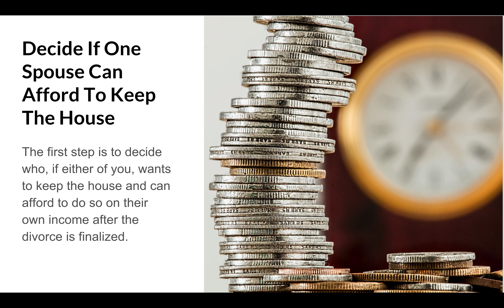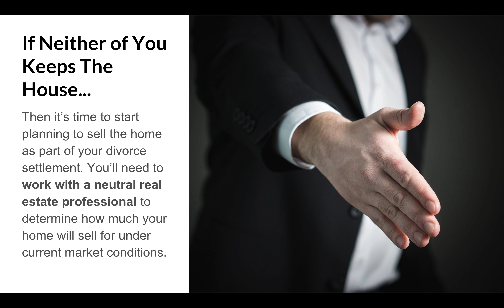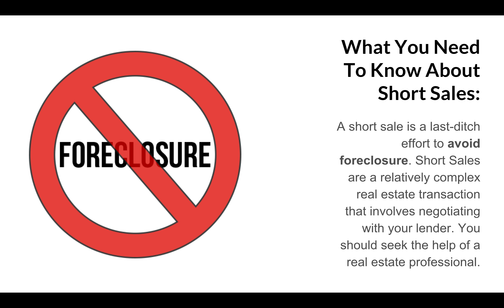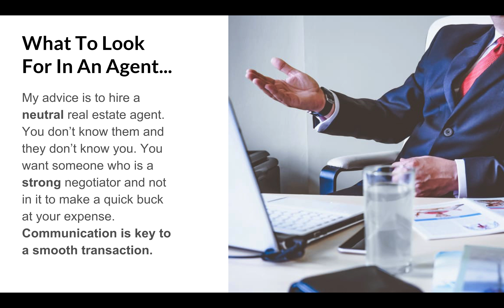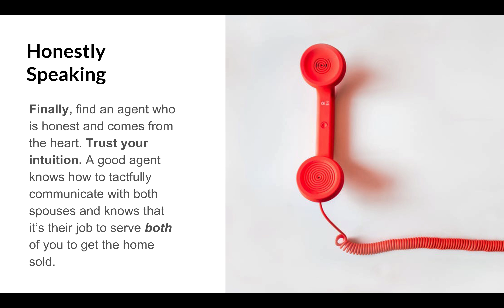What happens to the house in a divorce?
Your probably wondering what happens to the house in a divorce. There are a few directions you can go with it and I cover that in this video.

If you want to get started and find out how much you can sell your house